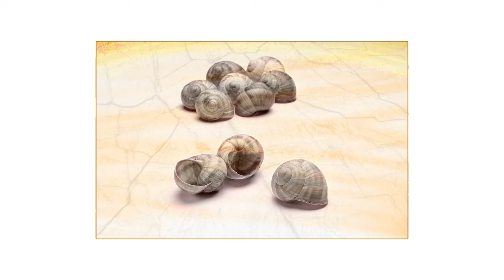Schnecken - Snail Tale, Salek & Billisich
Ein Schneckenmärchen für Groß und Klein.
Wort: Eva Billisich
Bild: Fritz Salek